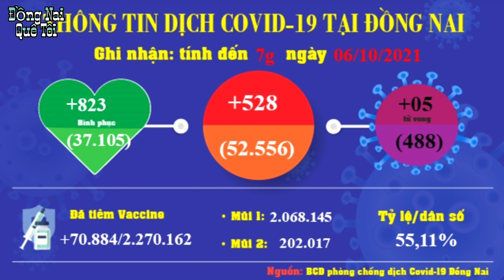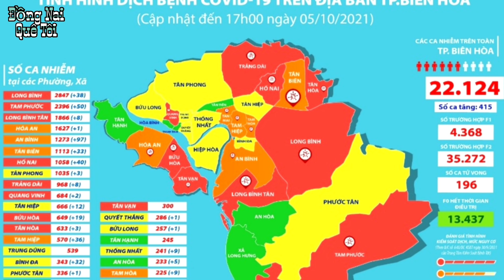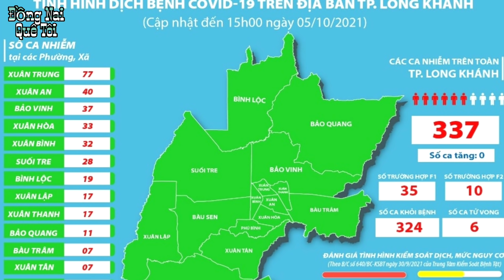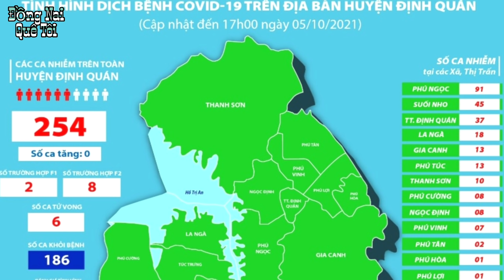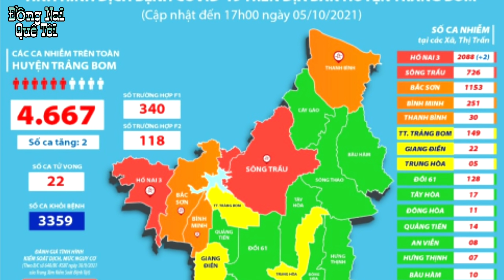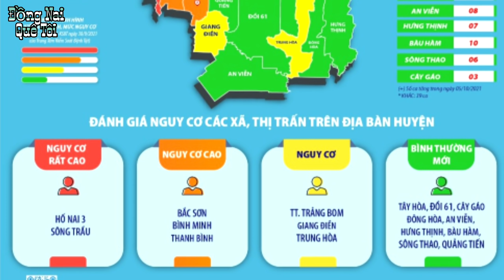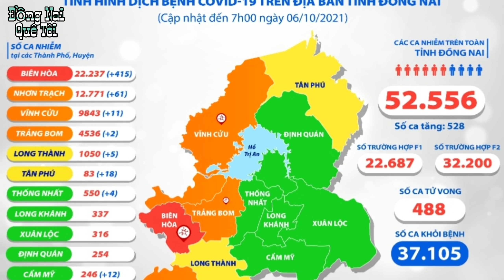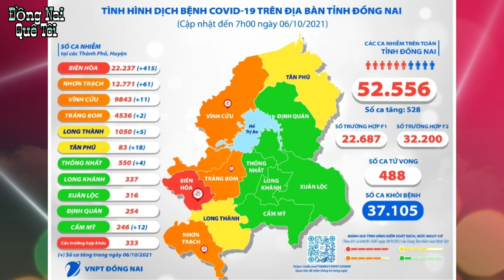ĐỒNG NAI 528 CA+ |TIN VUI 1 triệu liều vác xin đã về ĐỒNG NAI . Số ca đang giảm mạnh tại nhiều Huyện